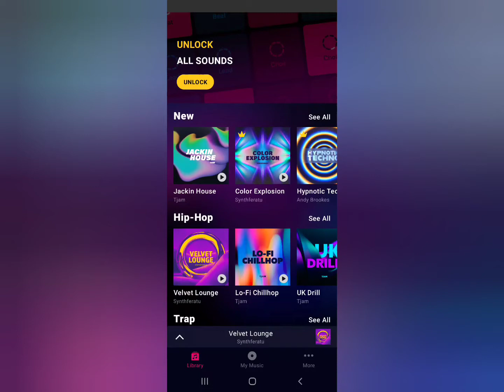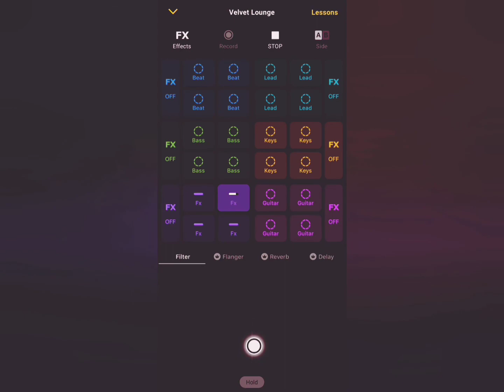Groovpad/Velvet lounge/Cool song/chill hiphop-Sunset beatz